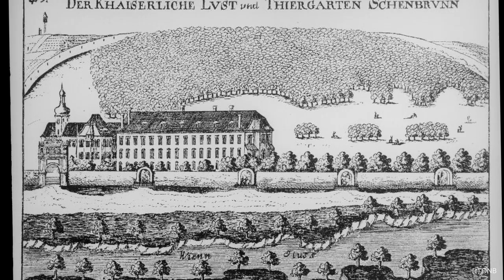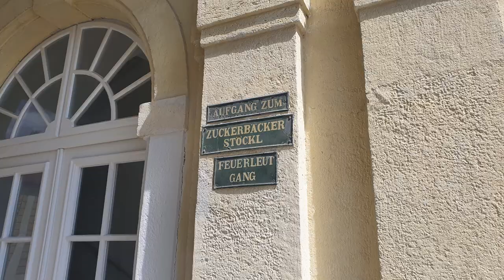Schloss Schönbrunn Doku: Ein Barock-Juwel entsteht | Dokumentation | Geschichte | Maria Theresia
Erfahre wie das Schloss Schönbrunn entstanden ist und entdecken wir die "unglamouröse" Seite des Schlosses wie Hofküche, Pferdeställe & Co | Dokumentation | Geschichte | Maria Theresia | Doku

00:00 Der Beginn im Mittelalter
00:50 Eleonora von Gonzagas Witwensitz
01:25 Zerstörung durch die Osmanen
01:53 Das Versailles von Wien
03:21 Der Entwurf des Architekten
03:45 Nichts läuft wie geplant
04:09 Maria Theresias Lebensprojekt
04:40 Schlossbesichtigung inkl. Bergl-Zimmer
06:20 Der Ehrenhof: Zwischengeschoß & Schlosstheater
07:20 Nebengebäude: Ställe und Wagenremisen
08:27 Nebengebäude: Hofküche
09:02 Maria Theresias Schlosspark

🎧MUSIC
Ride of the Valkyries (by Wagner) - Wagner.mp3
Invitation to the Castle Ball - Doug Maxwell (1).mp3
Theme for a One-Handed Piano Concerto - Sir Cubworth.mp3
Eine Kleine Nachtmusik (by Mozart) - Mozart.mp3